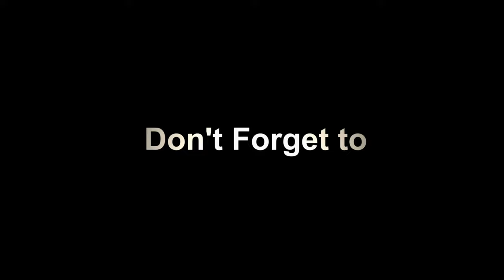2021 DIY Best how to Install a Dual Mirror Camera System | Easy guide!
💥 Campark 2.5K Mirror Dash Cam

Hey Explorers! Today I'm installing a rearview mirror dual dash cam on my Toyota Sienna. I can't link you to the exact model in this video as it is no longer in production so I will provide a suitable replacement link. So this will be a general guide on installing this type of system since they are all pretty similar in design and function. This DIY video will show you exactly how and where to install your Rear View Mirror Camera System in a quick and easy way! This video will show you some of the unique features of a Rear View Mirror Camera System and how to get started on installing it yourself. - The Jungle Explorer.

 Manufacturer's Description:
Stunning 2.5K dual dash cam】Whether it’s day or night, SONY IMAX335 starvis sensor and 6 glass fixed-focus lens capture every detail in crisp 2.5k front and waterproof 1080P rear. With F1.8 aperture and WDR, the Campark car mirror camera balances light and dark areas of the video to give you a sharp and dynamic vision.
🚘【Super large vision】12'' touch screen rearview dash cam offers a wider horizontal field of view than 10” screen, you can get more traffic information in real-time, easy to read and operate. The 170°adjustable front lens and 140°rear lens reduce blind area and capture more scenes on the road.
🚘【Smart Voice Control】The dash cam front and rear support voice command, you can stay fully focused on the road by using this function to launch essential operations. You speak, it listens and works, making your driving safer and more convenient.
🚘【GPS Tracker & Parking Assistant】The GPS dash camera for cars helps to record the real-time location, driving track, and speed, you can playback video by GXplayer(Only support windows system). When the car is put into reverse, the screen image will display park assist lines for safe and easy parking.
🚘【Never miss important moment】With a built-in G sensor, the car camera will lock emergency video when detects an accidental collision. The parking monitor functions as a surveillance camera while the vehicle is off. Support max 128G U3 or above SD card(Not included)☺Please format the SD card before first use.

Chapter List:

00:00 Intro.
00:44 Unboxing.
01:34 Crash Footage #1.
01:42 Explanation of Parts.
02:14 Crash Footage #2.
02:52 Installing The Mirror.
03:56 Connecting The Power.
04:35 Routing The Front Camera Wires.
05:28 Installing The Rear Camera.
06:22 Installing The Rear Camera Wires.
     06:41 Removing the Back Panel.
     07:39 Placing The Wire.
     08:20 Drilling The Hole.
     09:00 Reinstalling Licenses Plate Light.
     09:11 Connecting The Red Wire.
     11:32 Testing The Connection.
     12:21 Routing The Rear Camera Wires.
12:53 Routing Wires Through the Tailgate.
13:43 Routing The Remaining Wire.
14:41 Reinstalling the Back Panel.
15:16 Positioning the Rear Camera.
16:51 Test Drive.
17:39 Final Thoughts.
18:04 Outro.

Please Note:  In the event that a product used in this video has been discontinued, the product link will be replaced with a comparable product from the same manufacturer if available.

Thank you for visiting the jungle explorer channel.